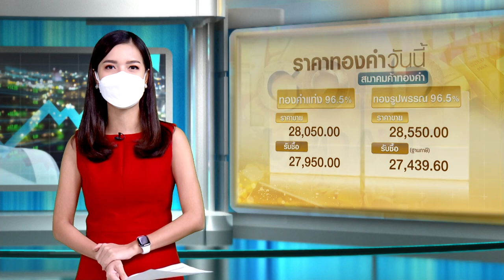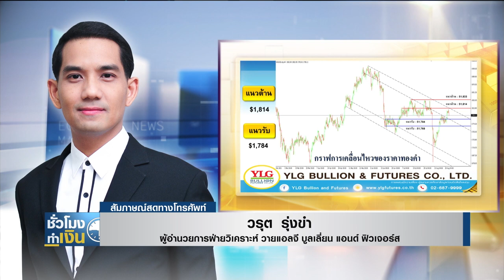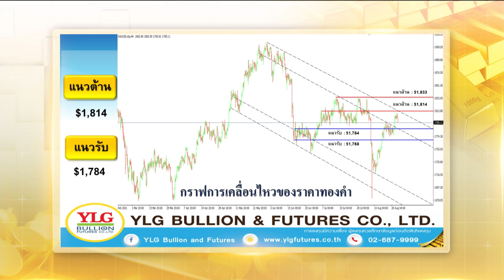เช็กราคาทองวันนี้ I TNN ชั่วโมงทำเงิน I 25-08-64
เช็กราคาทองวันนี้กับคุณวรุต รุ่งขํา / ผู้อำนวยการฝ่ายวิเคราะห์ วายแอลจี บูลเลี่ยน แอนด์ ฟิวเจอร์ส